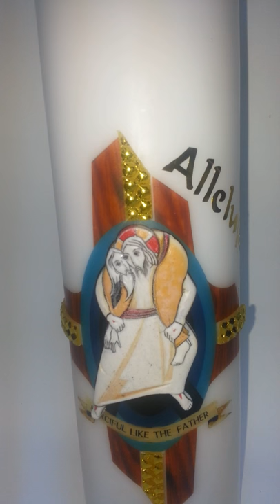2016년 자비 알렐루야 부활 제대 양초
2016년 자비 알렐루야 부활 제대 양초
자비의 마크를 넣어 디자인한 2016년 자비 알렐루야 부활 제대 양초 입니다.
양초를 연구하는 사람들
지노캔들